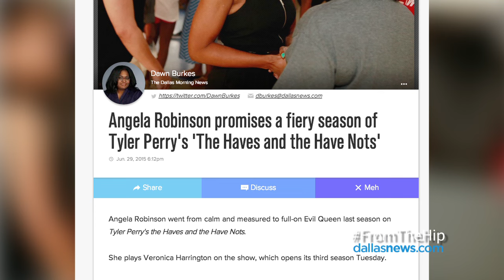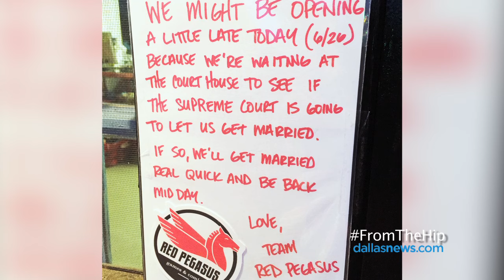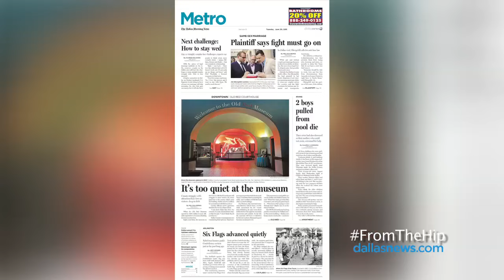From the Hip: Episode 21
Two newsroom reporters, Dawn Burkes and Tawnell Hobbs talk and offer up their thoughts about what's happening on their favorite TV shows and stories in the news that hit home. You can join them on Twitter @DawnBurkes and @Tawnell.

In this week's episode:

What we're watching: "The Haves and the Have Nots," "Empire," "The Strain"

What you're talking about: SCOTUS decision on right to marry, Misty Copeland becomes first black principal at American Ballet Company, Bree Newsome climbed the flag pole in South Carolina and took flag down, Ben Affleck had a bad week

Paper chasing: Pool drownings, second escaped inmate caught